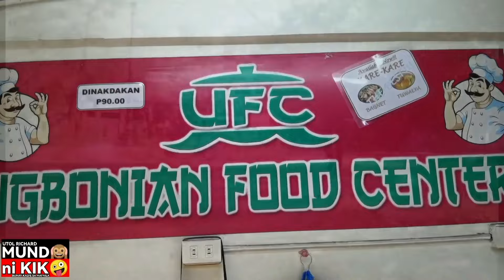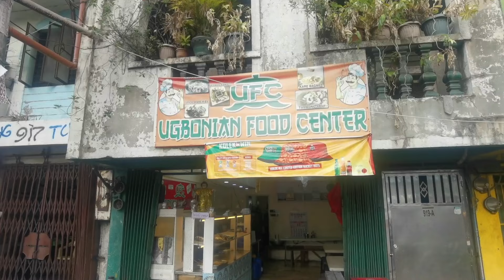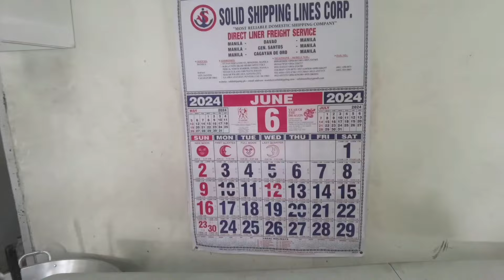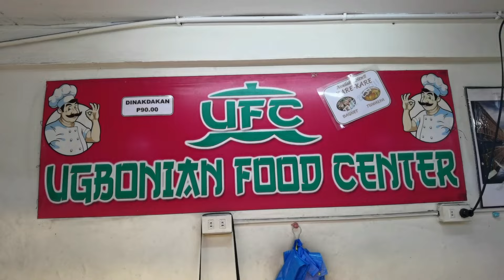MK🤪/LAHAT NG PAGKAIN DITO MAMAHALIN/utolrichard